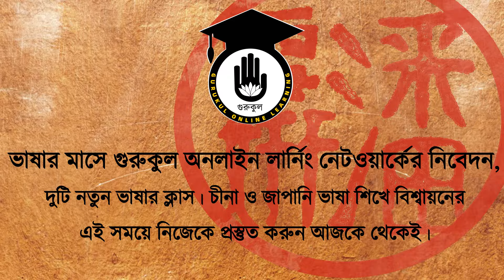সহজে চীনা ভাষা শিখুন [ Learn Chinese through Bangla ]। গুরুকুল আন্তর্জাতিক ভাষা কেন্দ্র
বাংলা ভাষাভাষীদের জন্য চীনা ভাষা শিক্ষায় স্বাগতম | ভাষার মাসে যাত্রা শুরু হল, গুরুকুল অনলাইন লার্নিং নেটওয়ার্কের আন্তর্জাতিক ভাষা চ্যানেলের। এই সিরিজে আমরা নিবেদন করছি চীনা ভাষা।

চায়না আগত বছরগুলোতে অর্থনৈতিক ভাবে খুবই গুরুত্বপূর্ণ হয়ে উঠবে। চাকরি বা ব্যবসার জন্য আমাদের চায়না যেতে হতেই পারে। তাই চায়না যাবার ইচ্ছে থাকলে অনলাইনেই শিখে নিন চীনা ভাষা।

আমাদের আগামী ক্লাসগুলো ক্রমানুসারে দেখতে থাকুন। দেখবেন খুব সহজেই শিখে গেছেন চীনা ভাষা।